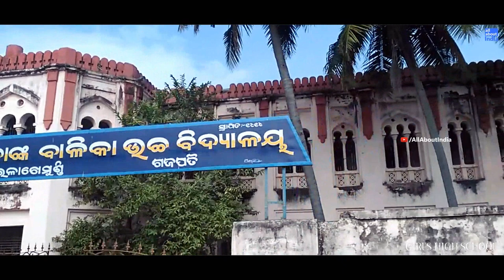Paralakhemundi || Gajapati District || All About India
Hello Viewers we are Team AllAboutIndia representing this video for you all :)

Short Video on Paralakhemundi
Paralakhemundia Town (Gajpati District)

Paralakhemundi is an ancient town in Gajapati (Odisha).The Paralakhemundi town share its boundaries with Andhra Pradesh.
Gajapati district has been named after Maharaja Sri Krushna Chandra Gajapati.
The Full name of Maharaja is Maharaja Sri Krushna Chandra Gajapati Narayan Dev.

The town of paralakhemundi has many educational institutions for students like  Maharaja Boys High School (1857), Maharaja Girls High School (1919) .
 SKCG Autonomous College is the oldest college of Paralakhemundi named by Maharaja Krushna Chandra Gajpati.The Indira Gandhi National Open University has opened a center in this college.
people in the town speak Odia andsome of the people speak Telugu also.

There are somany thing to watch in ParalaKhemundi ...
like Gajapati Palace of Paralakhemund , Mahendra Tanaya River ,
Paralakhemundi Railway Station.

Place : Paralakhemundi,Gajpati,Odisha
Date : 9th December
Video Credit

Just go to youtube ... search " allaboutindia " or " ALLABOUTINDIA " and watch our videos.
All About India Loves You :)